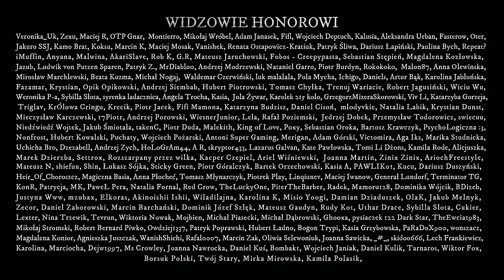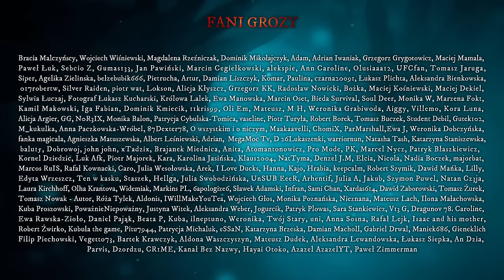Tylko na niego nie patrz - CreepyPasta [CreepyWyzwanie X]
Scenariusz: Ernest Kubiak
Lektor: Jakub Rutka